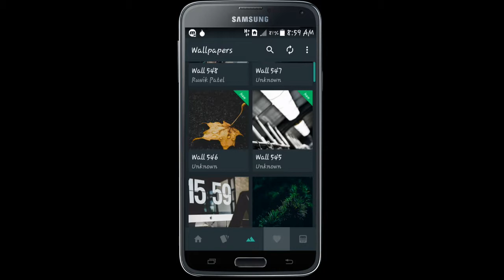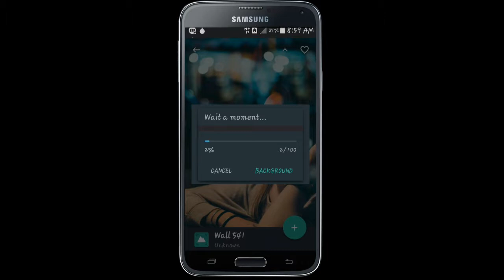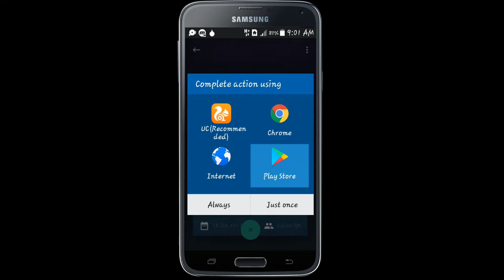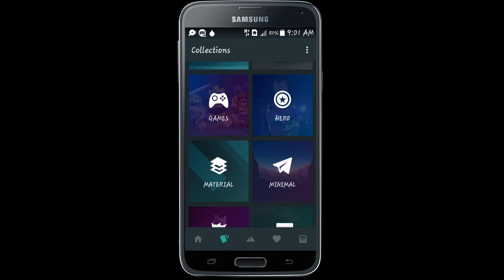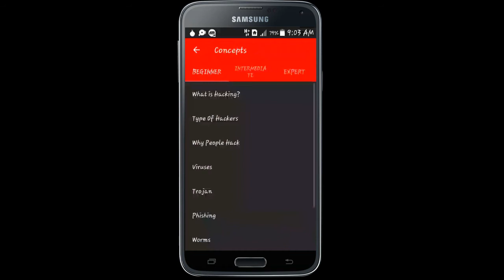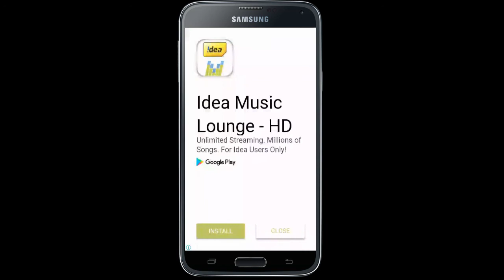3 different apps u didn't know| Tricky Shubham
Hello friends I this video i will tell about some collest app different from each other  in the account of Sunday you all know.so watch the video till the end.